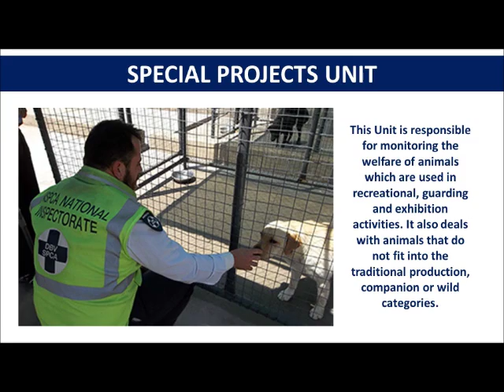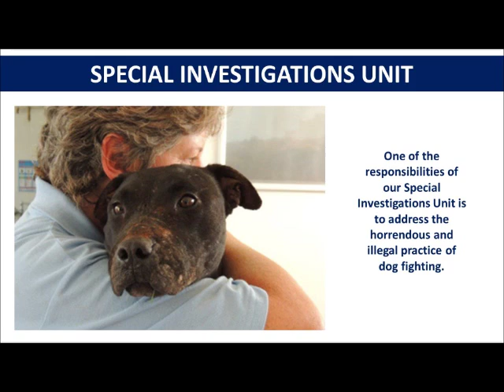OPERATIONAL UNITS OF THE NSPCA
The National Council of SPCAs (NSPCA) has 7 different operational units, each specialising in different species of animals and different aspects of animal welfare. Our Mission is to prevent cruelty and promote the welfare of all animals, whilst our Vision is to end animal cruelty In South Africa and engender compassion for all animals.

Our operational units are:
Animal Ethics Unit
Society Liaison Unit
Special Projects Unit
Farm Animal Protection Unit
Wildlife Protection Unit
Training Unit
Special Investigations Unit